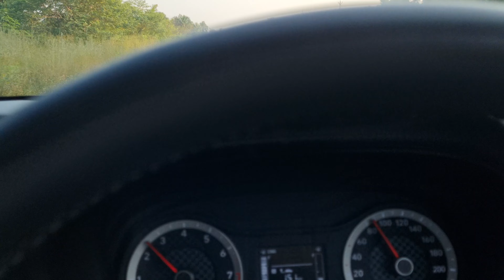Yokohama Tyer Road Noise Test Aura Cng Tyer Review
Hyundai Aura Tyer Road Noise Test